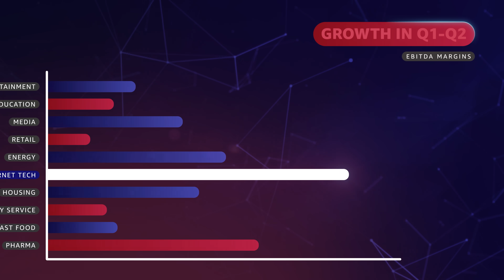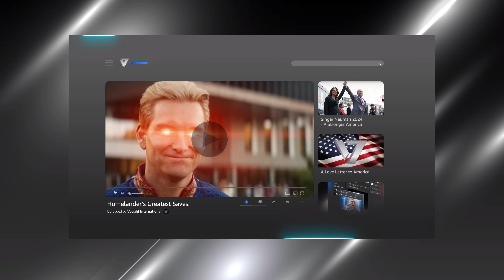Opera GX presents BROWSER by Vought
Vought is proud to usher in a new era of Internet privacy. Together with Opera GX, we’ve built BROWSER by Vought. What it lacks in branding creativity, it makes up for in speed and security.